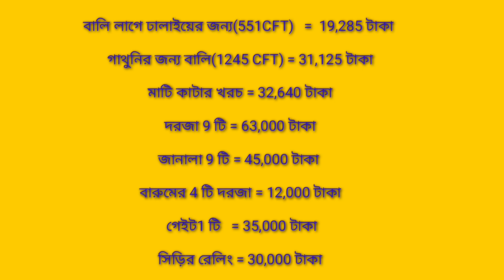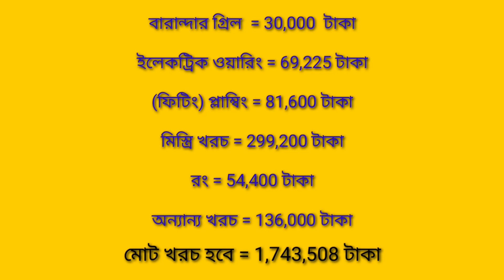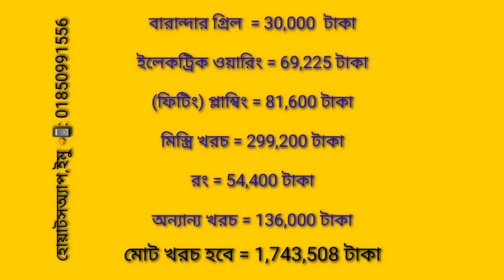অল্প খরচে দুই ভাইয়ের জন্য একটি একতলা বাড়ি 🧱 2 Unit House Design in Bangladesh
40x34 জমিতে দুই ভাইয়ের জন্য একতলা বাড়ি || 2 Unit House Design in Bangladesh

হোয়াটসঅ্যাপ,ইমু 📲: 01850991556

১। আর্কিটেকচারাল ড্রয়িং
২। 3D ডিজাইন,
৩। ওয়ার্কিং ড্রয়িং,
৪। স্ট্রাকচারাল ড্রয়িং
৫। পৌরসভা/সিটির শীট ড্রয়িং
৬। ম্যাটেরিয়ালস এস্টিমেটিং
৭। সাইট সুপারভিশন

ধন্যবাদ

সাততারা,ইউটিউব চ্যানেল
হোয়াটসঅ্যাপ

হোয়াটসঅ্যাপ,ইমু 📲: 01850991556